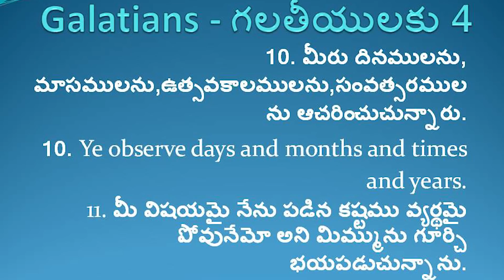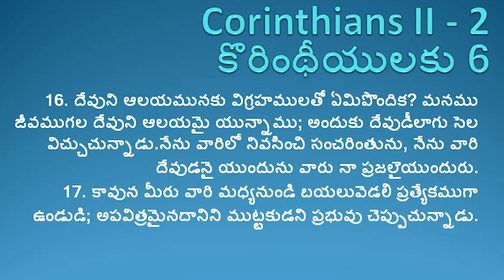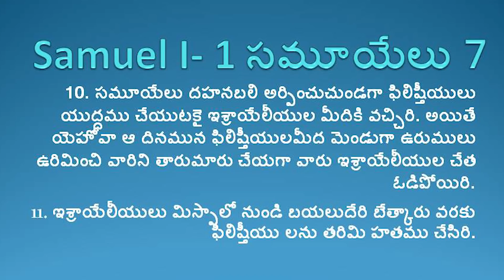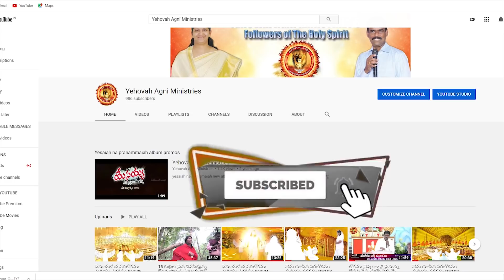నీ జీవితములో ఏ విధంగా విజయము పొందుకుంటావు // నీవు చేస్తున్న కొన్ని పొరపాట్లు //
Welcome  to yehovah agni Ministries,Sis.Maryrathnam has reached many people's around the World,and healing many people's who suffered with Different problems"In the name of jesus"with Life Changing worship,Life changing Message.Come&get healing and Blessed at Yehovah Agni Ministries Every Sunday
Yehovah Agni Ministries
LB.Nagar,Gopalpuram
Back side of Hyundai showroom
Wyra road,Khammam 507002
Telangana
If anyone want's to help or offer us with your PureHeart
sbi bank    A.C.NAME.  YEHOVAHAGNIMINISTRY
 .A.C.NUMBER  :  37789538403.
IFSC CODE  :  SBIN0018898
SWIFT CODE :  SBININBB134
BRANCH.::  MAMATHAMEDICAL ROAD.
  KHAMMAM.